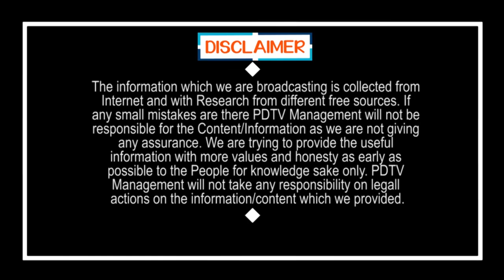Police Make Men Do Sit-Ups For Violating Lock-down | రోడ్డెక్కితే గుంజీలు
రోడ్డెక్కితే గుంజీలు | Police Make Men Do Sit-Ups For Violating Lock-down